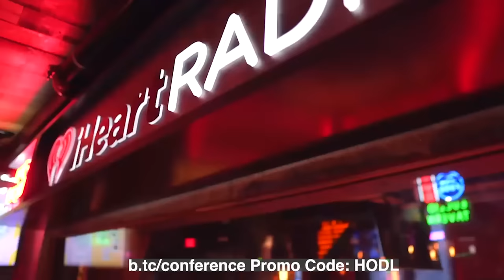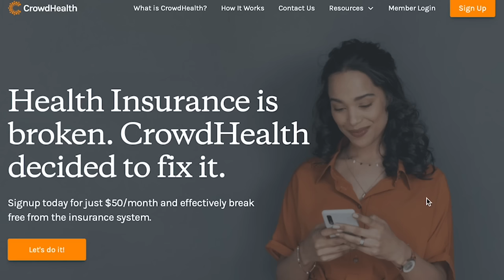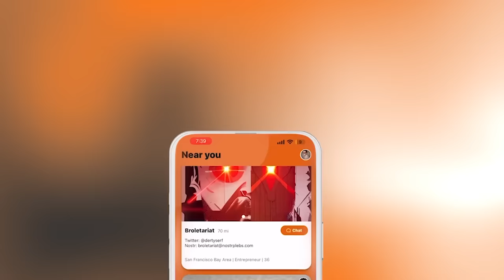Lyn Alden on Broken Money, Fourth Turning, Wealth Inequality and Bitcoin vs Alt Coins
Lyn Alden is a full-time investor, independent financial analyst, and author. Her new book, "Broken Money," is now available

In this episode we discuss:
-Are we in the Fourth Turning?
-How did wealth concentration and living standards in the era of 'free banking' compare to the wealth inquality we see today under central banking?
-What causes wealth concentration today? Is it QE?
-Why are workers making 300x less than CEOs today?
-Could the U.S. losing reserve currency status be a good thing?
-Will there be credit on a Bitcoin standard?
-Bitcoin vs. crypto alt tokens
-Macro and market update for fall 2023

Lyn has been performing investment research for over 15 years in various public and private capacities, and founded Lyn Alden Investment Strategy in 2016. Lyn has a Bachelor’s degree in electrical engineering and a Master’s in engineering management. She went from intern to lead engineer at an aviation facility before retiring with financial independence at 33. Her goal is to provide institutional-level research in plain English, to benefit institutional and retail investors.

Partners:
✔️ BITCOIN Amsterdam by @BitcoinMagazine is returning to Europe October 12-13th! Speakers include Edward Snowden, Stella Assange and Adam Back. And next year come join us at Bitcoin 2024 on July 25-27 in Nashville!
✔️ Fold is the best Bitcoin rewards debit card and shopping app in the world. Earn Bitcoin on everything you purchase with Fold's Bitcoin cash back debit card, and spin the Daily Wheel to earn free Bitcoin. and you can get up to 10,000 satoshis when you sign up.
✔️ I’m proud to partner with @CoinkiteInc your go-to tech company for top-notch Bitcoin custody solutions. The ColdCard wallet offers a safe haven for your Bitcoin, securely storing your digital assets offline. Check out Coinkite's offerings, and take the step toward accessible Bitcoin management.
✔️ CrowdHealth offers the Bitcoin alternative to health insurance. When you have a health need, CrowdHealth negotiates down the cost of your medical bill and then crowdfunds the balance from the community. The rest of the money you would have spent on insurance and healthcare costs? Yours to keep! to sign up.
✔️ The Orange Pill App is building the social layer for Bitcoin and creating opportunities for in-person connections and building community. Connect with HODLers and Bitcoin events based on your location. Download The Orange Pill App and more
✔️ If you’re looking for the highest-quality sustainable pork, steak and seafood products, look no further than Campo Grande. Their animals are raised on family-owned farms and are antibiotic-free, hormone-free, slow-growth, and carbon negative. For $20 off Campo Grande boxes use code HODL
✔️ HODL Bitcoin for your retirement through an iTrust Capital IRA: itrust.capital/nataliebrunell

🗒️ IN THIS EPISODE:

0:00 More bullish on Bitcoin after writing book
2:37 Bitcoin better than alternatives to win
6:09 Look back at free banking
11:03 Concerns about wealth concentration
15:51 Marriage of corporations and government
19:56 Bitcoin Amsterdam, Bitcoin 2024 promos
20:30 Fold app and debit card promo
20:59 Decoupling from gold
27:18 Extra monetary premium
32:44 QE and wealth concentration
36:17 Currency strength and debt levels
41:14 Coinkite ColdCard wallet, CrowdHealth promos
42:21 Orange Pill App promo
42:41 Measuring inflation; wealth siphoning
48:48 Bitcoin is inevitable
54:35 Transacting on the base layer
59:27 Cryptocurrency confusion
1:06:19 Future of stablecoins
1:10:24 Fourth Turning
1:15:39 Failure of Bretton Woods system
1:18:11 Macro picture

💡 OTHER RESOURCES